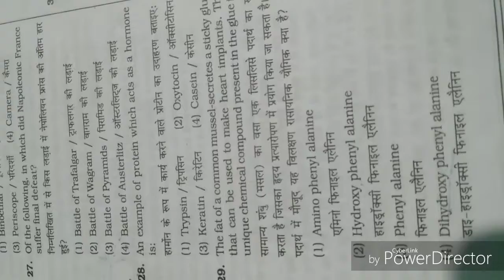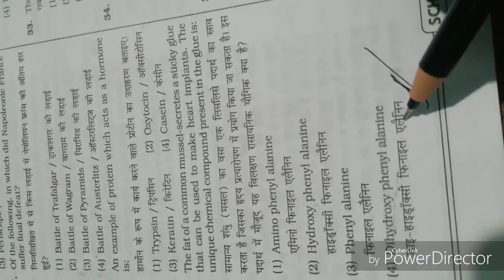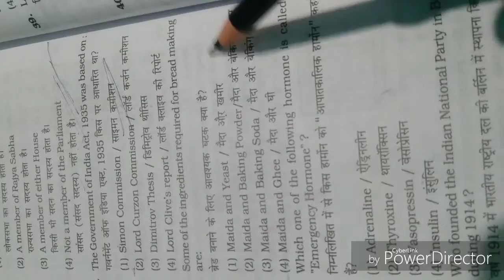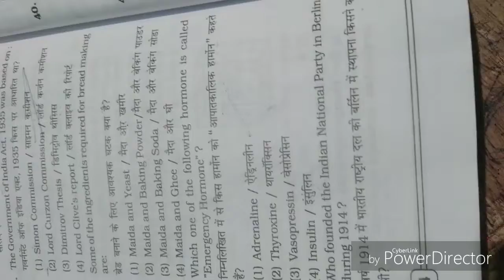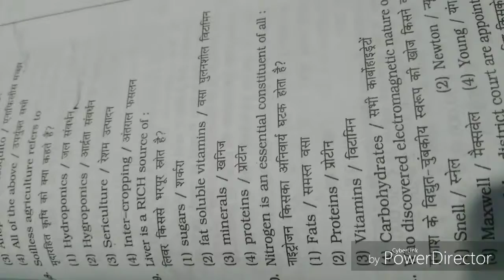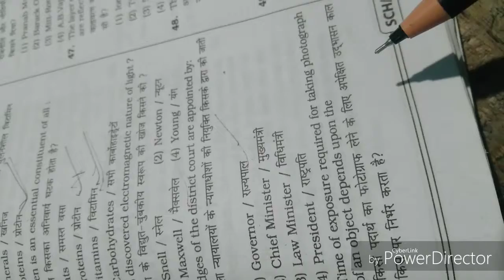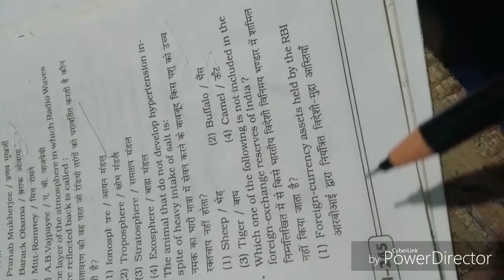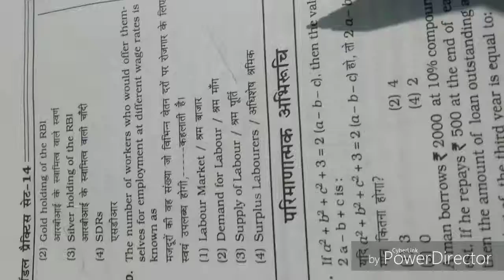SSC - CHSL G.K/G.S (Set-2) Model practice questions set by:-Vikash Sir